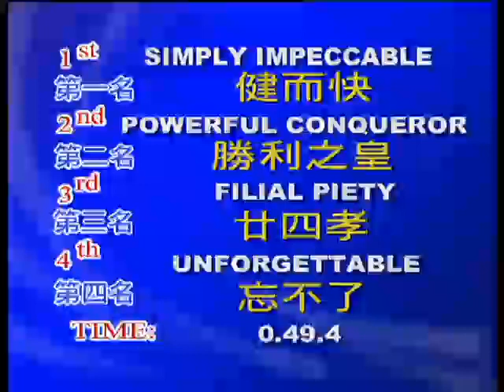19 11 2019 Barrier Trial 02